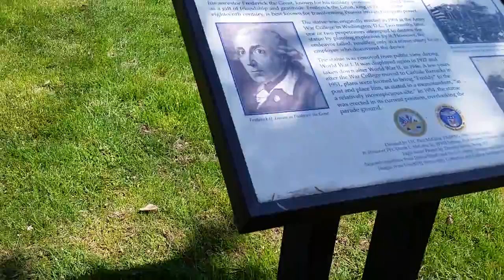Ikke and Bats playing